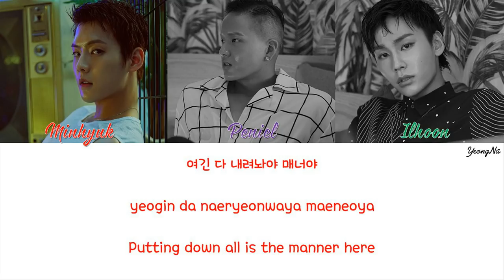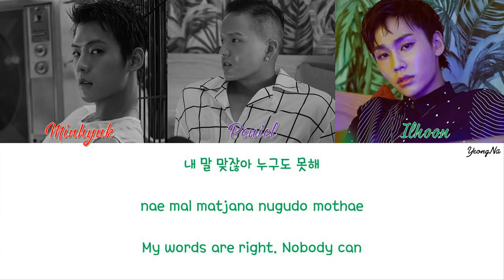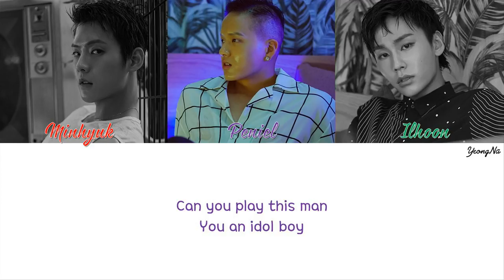[Han/Rom/Eng]IceBreaker - 비투비 (BTOB) (Rap line - Minhyuk, Peniel, Ilhoon) Color Coded Lyrics Video